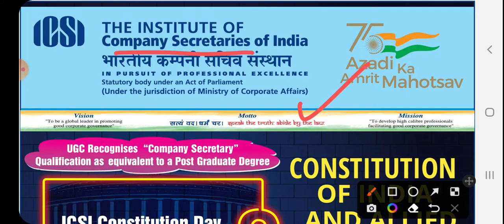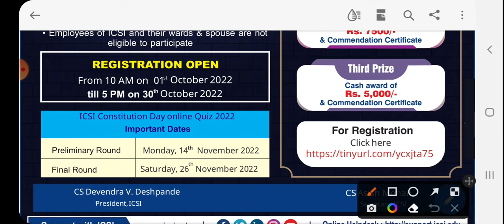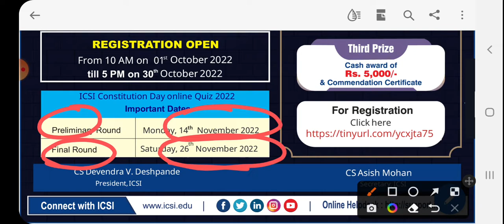ICSI Quiz 2022 Constitution online for Class 11, 12 and pursuing Graduation , CS students Prize10000